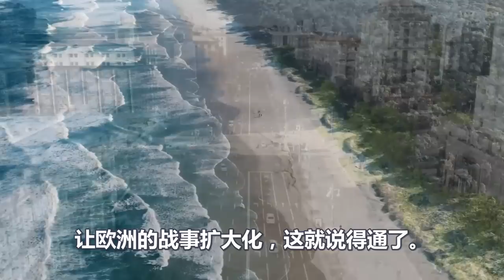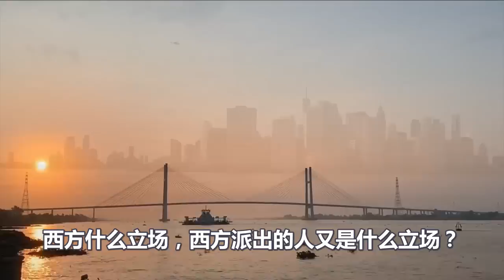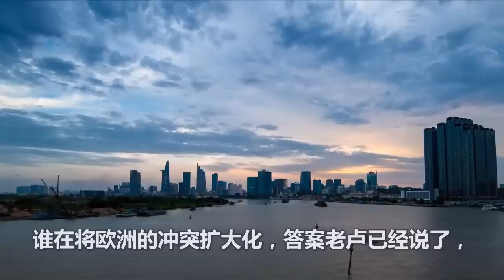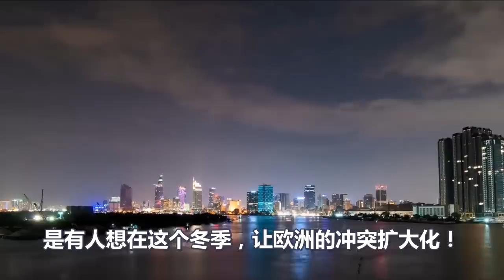北约中计了、普京布局果然不简单、